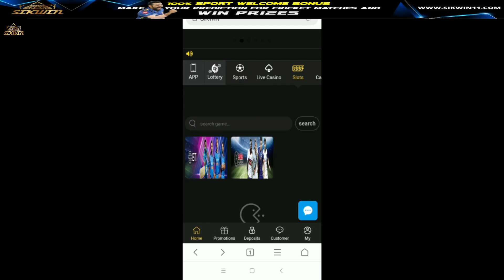GTA 5 : I Became the STRONGEST MAN !! MALAYALAM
SPEC
PROCESSOR : i3 2100
GPU                : GTX 1660 Ti 6GB
MOBO            : GYGABYTE H61M-S
HEADPHONE :

gta v
gta online
techno gamerz
bb gaming
hindustani gamer
chapati gamer
gold cars
frostbite gaming